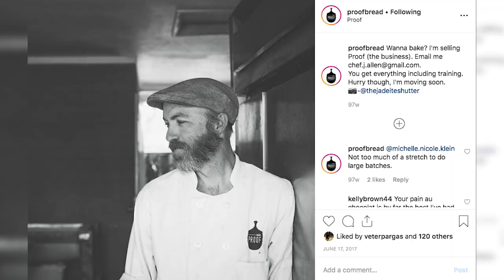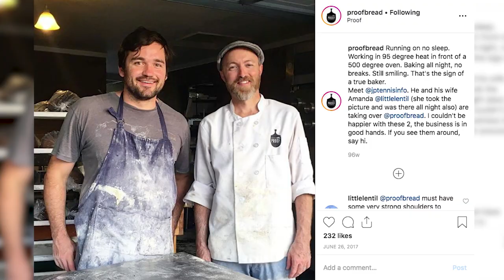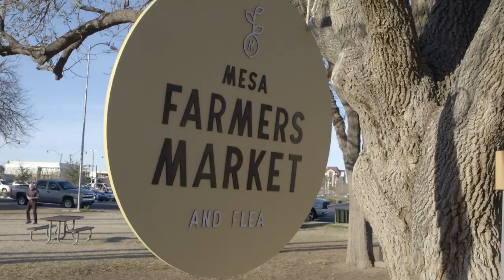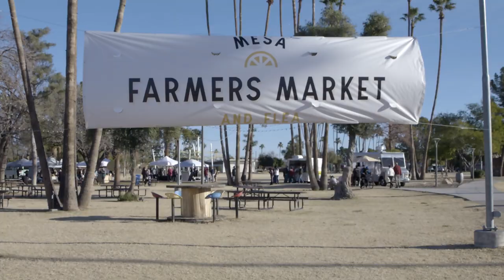Made in Mesa: Proof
Jon and Amanda didn't grow up as bakers but fell in love with Proof bread.  They now own the cottage bakery and are expanding their reach across the valley.